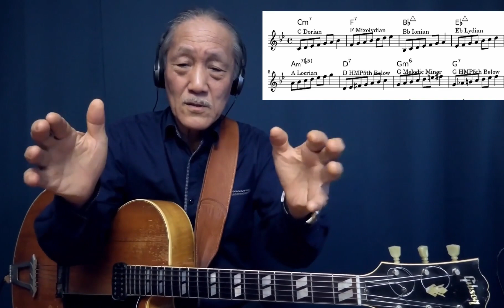Akio Sasajima Youtubeのジャズギターレッスン・メソッドの多くが招きやすい勘違い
コード進行のある４ビートのジャズはまずスイング、そして自分の音を探すことが基本です. せっかくやるならその耳を作ろう　誰にでもできます